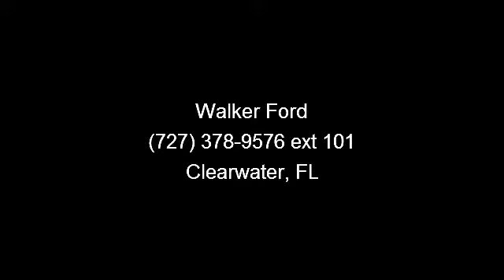2010 Ford Flex - Walker Ford - Clearwater, FL 33764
This SUV has less than 30k miles*** Big grins! Are you looking for a terrific value in a vehicle? Well, with this tried-and-trued Vehicle, you are going to get it. Priced below NADA Retail!!!  What a value!! Safety Features Include: ABS, Xenon headlights, Traction control, Curtain airbags, Passenger Airbag...Comes equipped with all the standard amenities for your driving pleasure: Navigation, Leather seats, Bluetooth, Power door locks, Power windows...